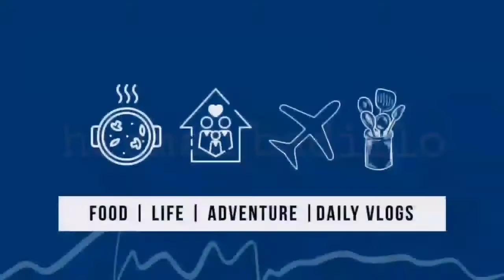The Mechanics | Herman Badillo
The Mechanic Pulling Out The Bearings